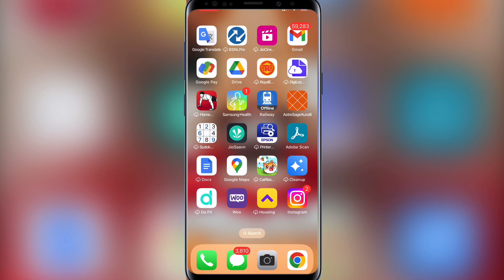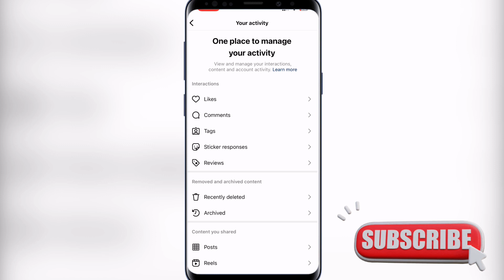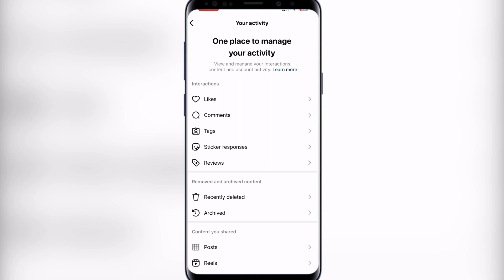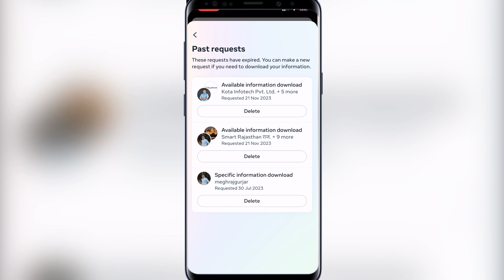How To Recover Instagram Delete Photo Massage || Instagram Se Delete Huye Photo massage Recover Kare